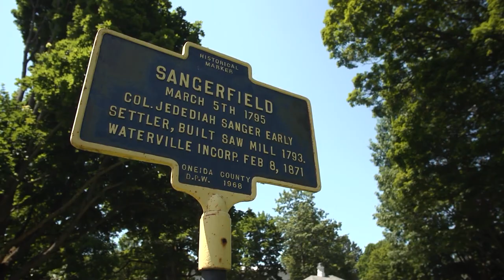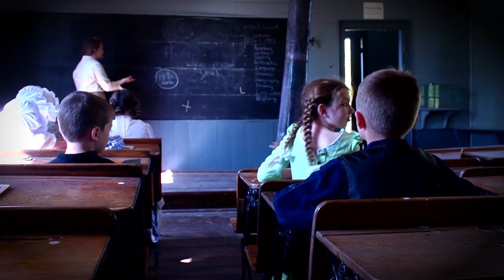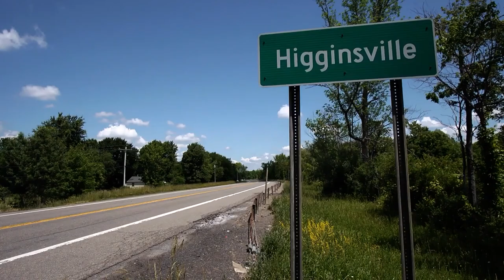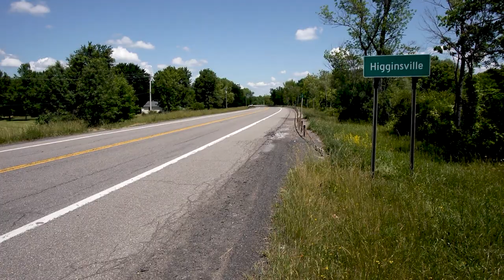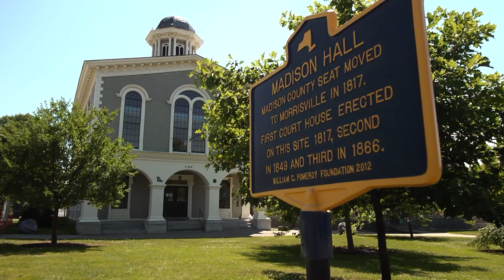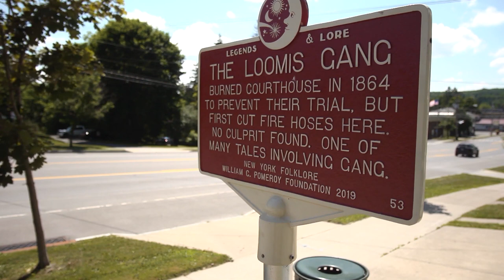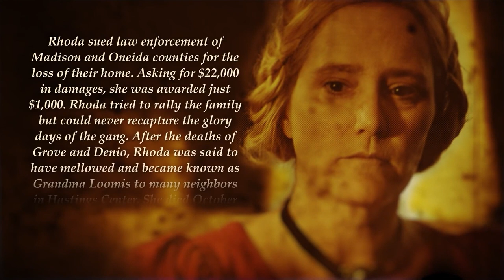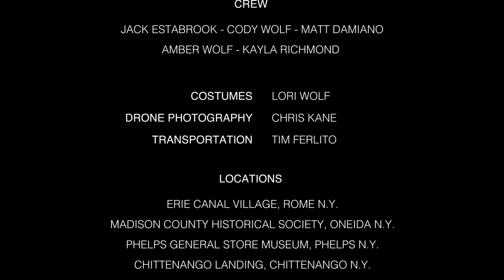New York's Worst Nightmare! | Stories of the Loomis Gang | Full Documentary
Is it possible for one man and a few of his faithful to take down a gang of close to 200? This is the story of Central New York's first and possibly most brutal crime family.

Director: Andrew Wolf

Welcome to ‘Killer’ Crime, where we delve into the intriguing world of true crime, procedural crime and historical crimes. Join us as we explore the dark depths of human psychology, uncovering the stories of notorious murderers, serial killers, and the most infamous criminals in history. Our channel offers a captivating collection of one-off documentaries and full-length series, meticulously crafted. Join us as we explore cold cases and closed cases.

Content licensed to Eccho Rights from Rightsholders, Producers and Distributors.